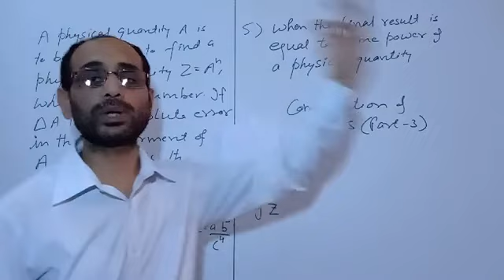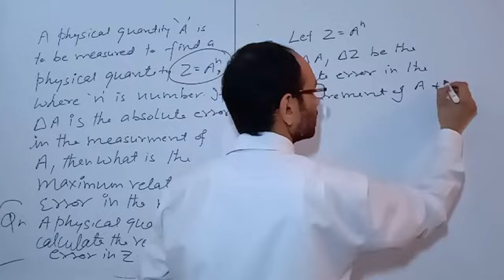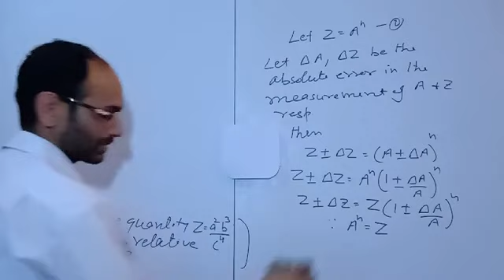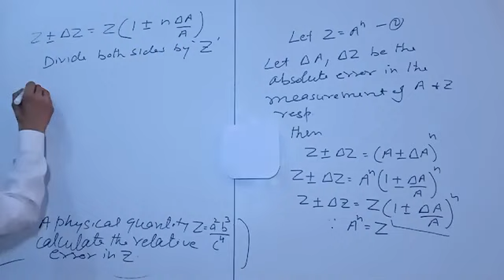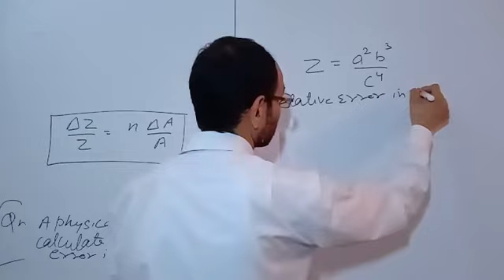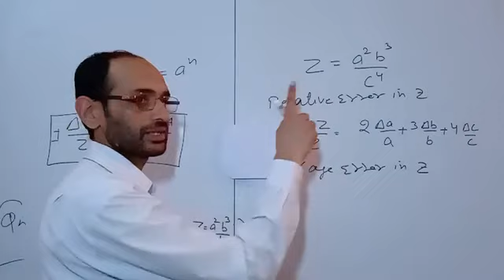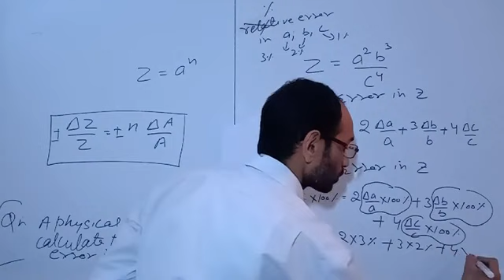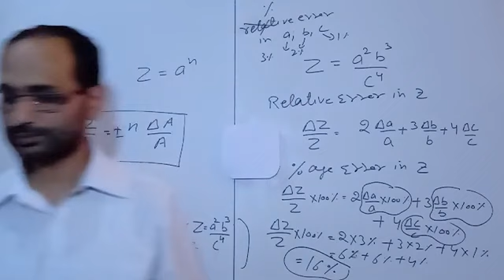Combination of errors (Part-03), (Lecture-16),XI-Science.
Errors